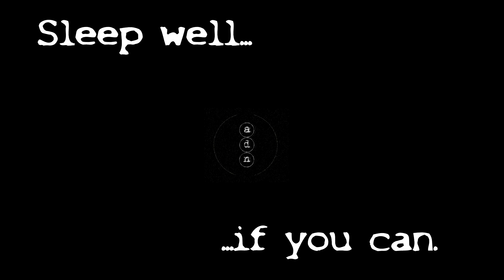ADN Behind the scenes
Behind the scenes with Ben Osborne!